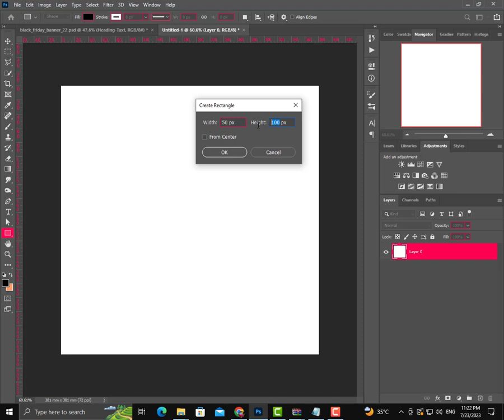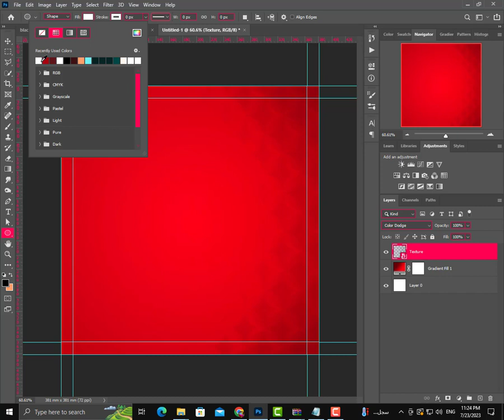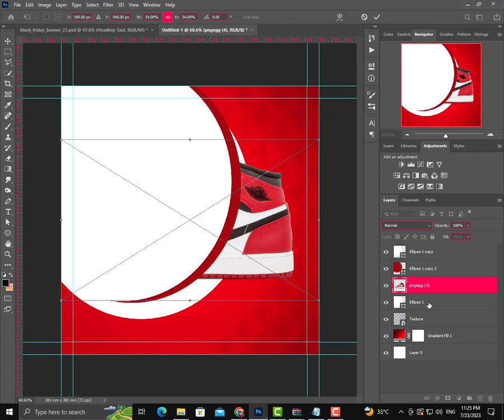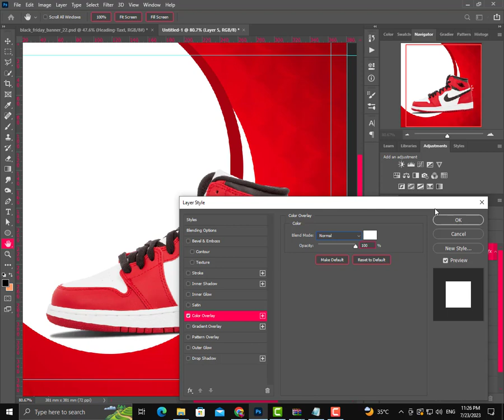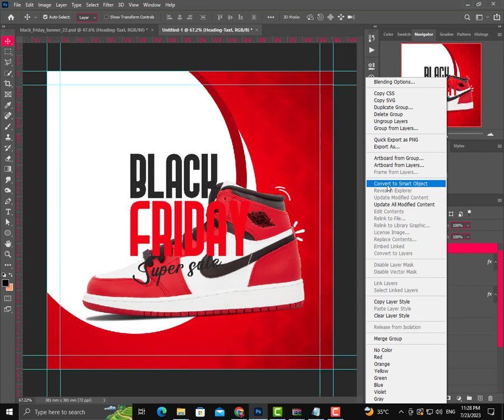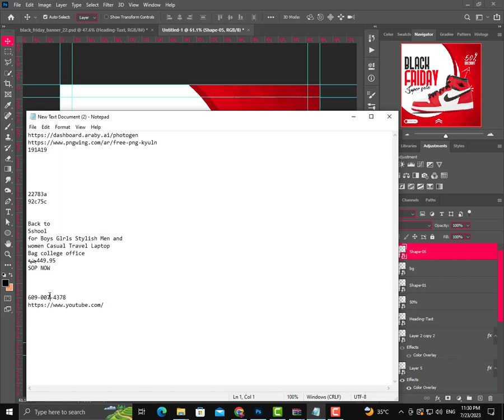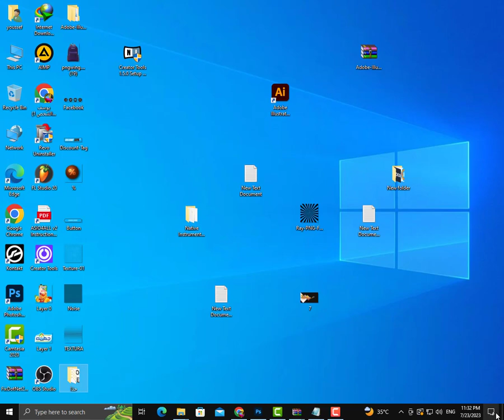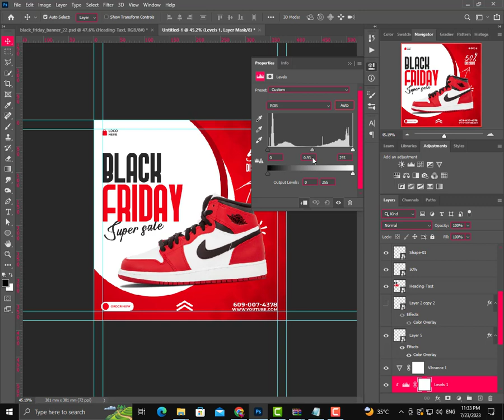طريقة عمل تصميم بوستر اعلانى/ تصميم منتج / Social media | shoes post design | Photoshop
تصميم بوسترات احترافية باستخدام نماذج جاهزة مجانية من Canva. ابدأ في تصميم بوستر. أظهر معدن قدراتك الحقيقي مع مصمم الملصقات وإمكانية طباعتها من Canva
تصميم اعلان رجال الأعمال او بوست اعلاني أسهل طريقة تصميم تصاميم بكسارت مونتاج صور ... طريقة عمل تصميم بوستر اعلانى تصميم منتج Social Media Shoes Post Design ...
طريقة عمل تصميم سوشيال ميديا “تصميم بوستر منتج” بالفوتوشوب بطريقة سهلة و بسيطة جدا
تدريب تصميم بوستر اعلان دورة للانتستجرام بسهولة فوتوشوب مرفقات التدريب في الوصف ... كيف عملنا تصميم سوشيال ميديا على الفوتوشوب Social Media Design Photoshop